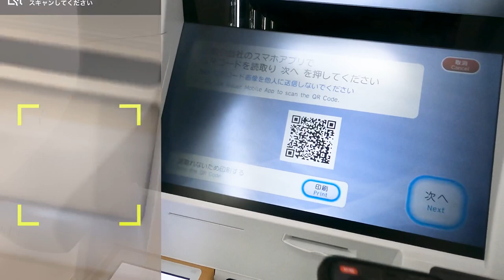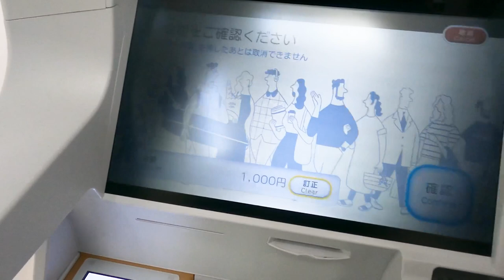1,000円もらえる！みんなの銀行口座解説キャンペーン解説!!実際のセブンイレブンでの出金方法もお見せします。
2021年5月28日より開始になったみんなの銀行口座解説キャンペーン解説です。簡単に1,000円もらえるのでオススメです。

✅みんなの銀行スマートフォンアプリダウンロード

紹介コード：WumogFZv

カード紹介にあたり私にも紹介ポイントが付与されますのでご了承下さい。

☑️使用機材

#1,000円もらえる